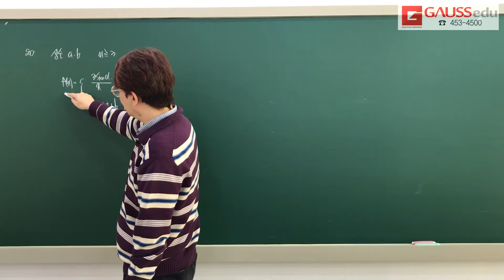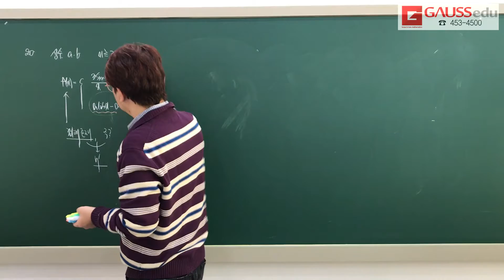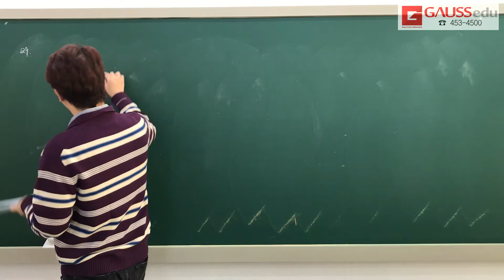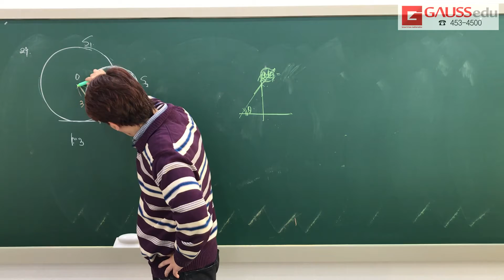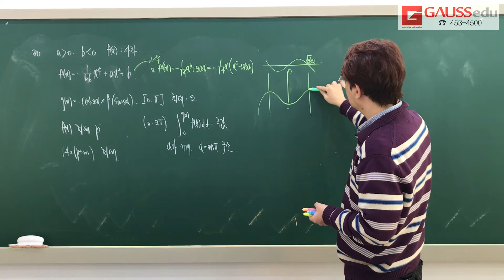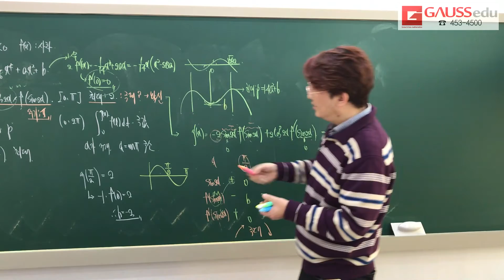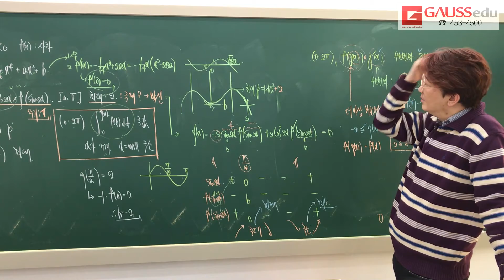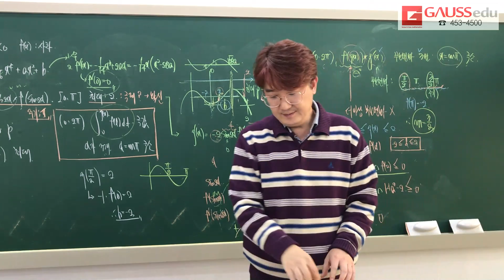수능인강 고3이과 파이널 모의고사 17회20,21,29,30